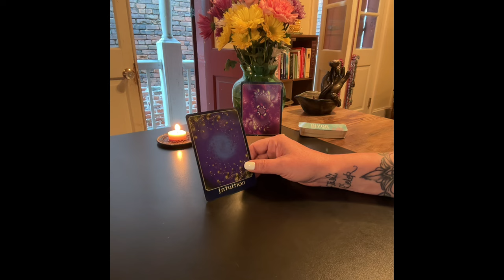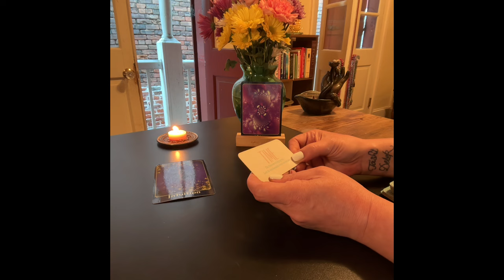SPIRIT GUIDE MESSAGE ~ THE STORM PASSES ~